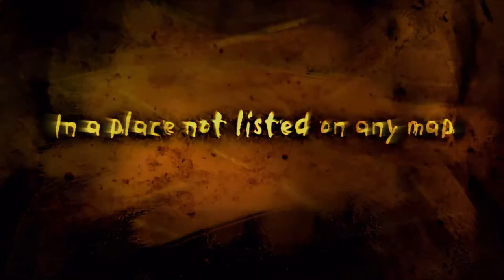House Of Wax (2005) Trailer Full HD